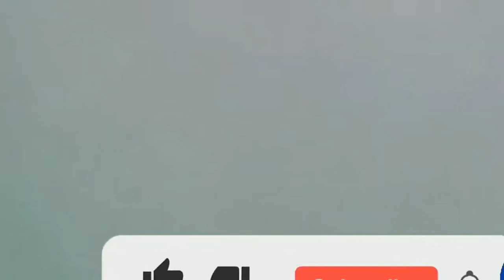The most dangerouse car accident in world - Dash Cam - car crash compilation 2021 #1622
car crashes,
bad drivers,
dash cam,
car crash compilation,
funny videos,
fails compilation,
car crashes in america,
road rage,

dash cam,
dash cam accidents,
dash cam uk,
dash cam car crash,
car crash uk,
uk dash cam,
car crash,
dashcam,
dash cam compilation,
dashcam accidents,
crash,
dash cam accidents 2021,
dash cam funny moments,
dash cam usa,
car crash compilation 2021 russia,
car crash compilation uk,
fatal crash,
car dash cam,
dash cam car crash compilation usa,
dash cam 2021,
dashcam russia 2021,
car crash russia 2021,
car fails compilation 2021,
dash cam accidents usa,
dash cam crashes 2021,
funny accidents try not to laugh,
uk road rage,
dash cam owners australia,
dashcam crash,
roadrage,
dash cam australia 2021,
dash cam funny,
dashcam russia,
australia car crash compilation,
dashcam accident,
dashcam funny,
car crash compilation usa,
crash cam,